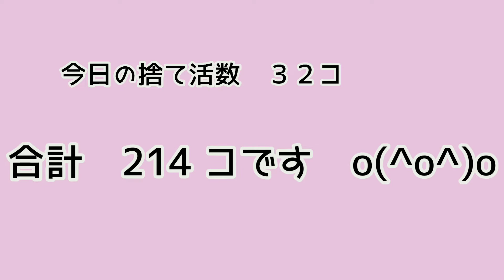【自分軸スタイル】趣味の道具の捨て活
考えながら持ち物を選ぶ事…捨て活を通して、自分軸を取り戻す

★スーパーで買った小豆を再生栽培出来るかな？